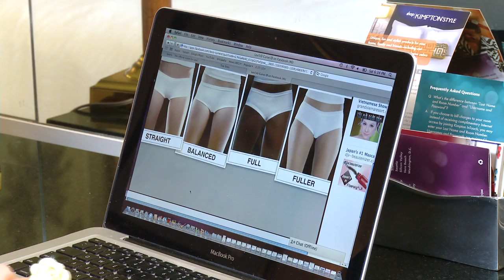Yay! Levi's filmed a video of my day in San Francisco for me! | Kandee Johnson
If you wanna find out your curve ID go take the super fun shape quiz here: Get your custom fitting for Levi's® Curve ID